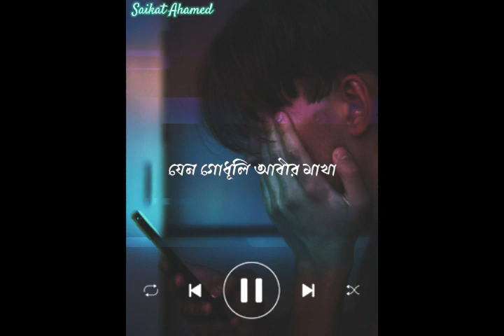ki niaha lyric🖤sad song